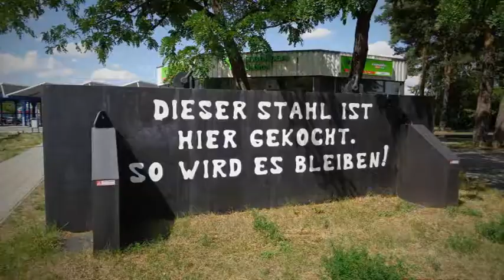Eisenhüttenstadt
Eisenhüttenstadt ist eine Stadt im Landkreis Oder-Spree des Landes Brandenburgs am Westufer der Oder